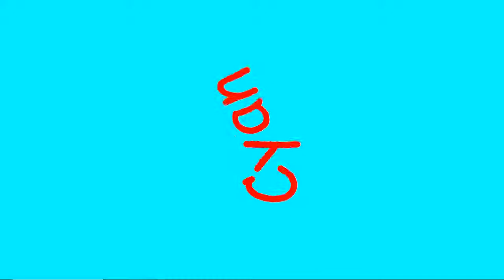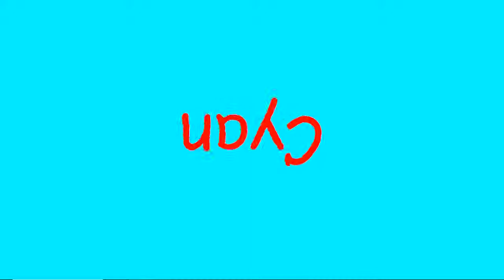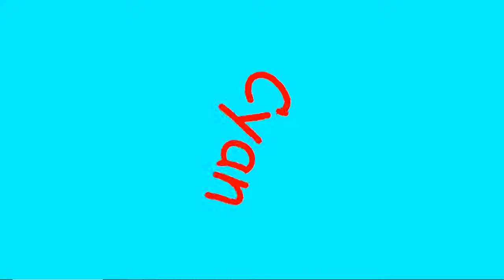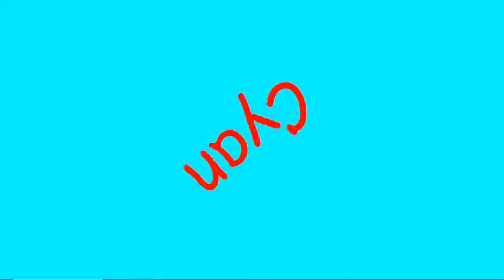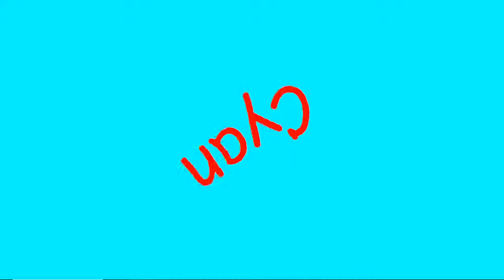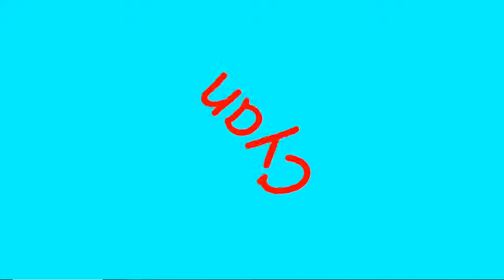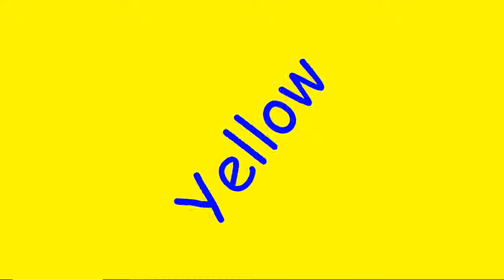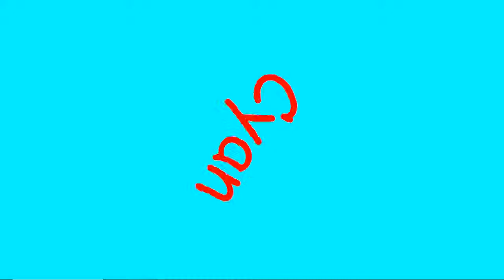The Primary Colors